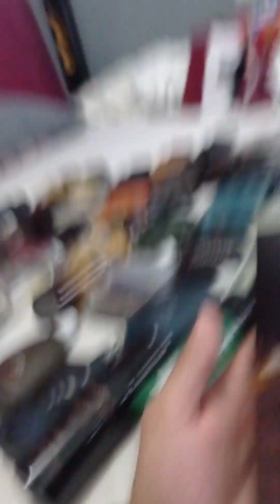Novas Aquisições - perfume Paz e Humor, Limão Siciliano, Azzaro e Issey Miyake